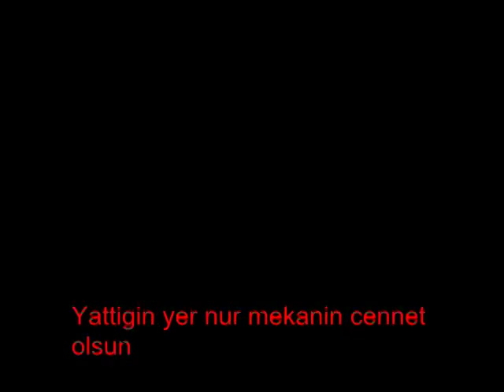Seyh Nazim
Şeyh Muhammed Nazım Adil Kıbrısi 07 Mayıs 2014 de hakkın rahmetine kavuştu.
 Kıbrıs'ın Larnaka kentinde 21 Nisan 1922'da doğan Şeyh Muhammed Nazım Adil Kıbrısi, mutasavvıf ve Nakşibendi tarikatının önde gelen isimlerinden biriydi. 1940`larda İstanbul Üniversitesi kimya bölümünde yüksek eğitim alan Kıbrısi, öğrencilik yıllarında Nakşibendi Şeyhi Süleyman Erzurumi'ye bağlandı. Bir süre sonra şeyhinin izniyle Şam'a giderek Şeyh Abdullah Dağıstani'nin talebesi oldu. Dağıstani'nin 1973'te ölmesinin ardından yerine geçti. Nazım Kıbrısi, 2011'de kendinden sonra silsileyi oğlu Mehmet Adil'in devam ettireceğini ilan etti. Evli ve dört çocuk sahibi olan Şeyh Nazım Kıbrısi; Türkçe, Arapça, İngilizce ve Yunanca biliyordu.